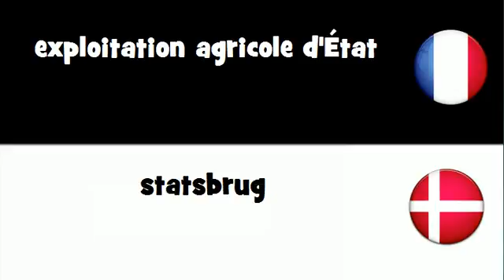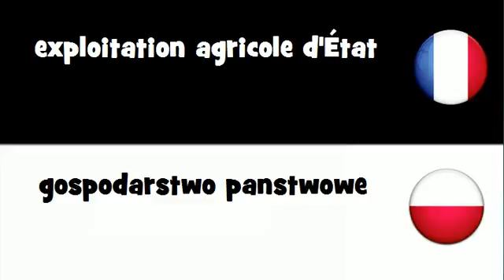VOCABULAIRE EN 20 LANGUES = exploitation agricole d'État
frenchwithvincent VOCABULAIRE EN 20 LANGUES = exploitation agricole d'État